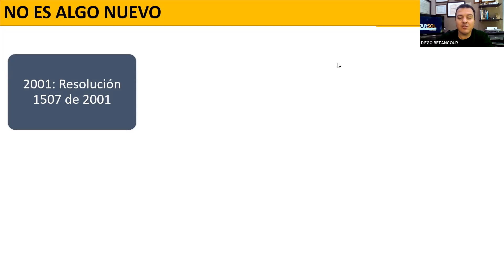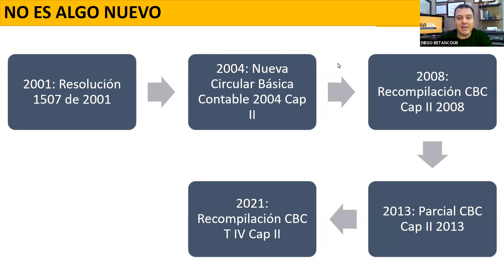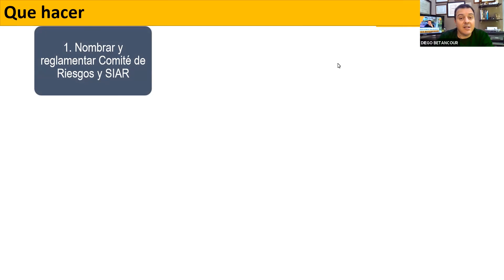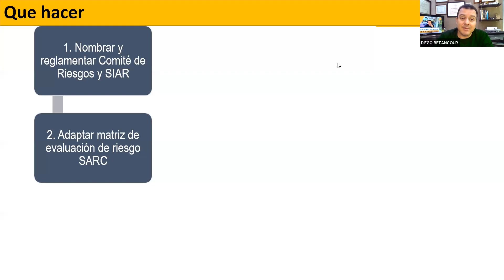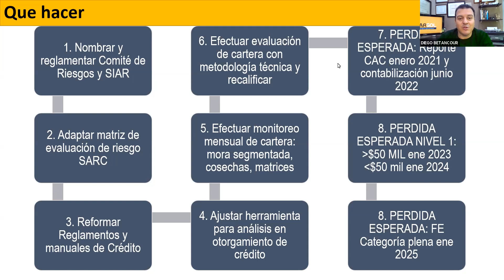¿Como vas con el SIAR?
Dependiendo de la naturaleza y tamaño de las entidades el cronograma de implementación de SARC ha variado pero los demás elementos del sistema integral de administración de riesgos continúan sin modificación.  Ya tu entidad nombró el comité de riesgos y está funcionando desde julio de 2021 monitoreando cada uno de los 5 riesgos con los estándares que le son aplicables y demás indicadores, límites y metodologías que internamente cada entidad defina por ejemplo para RIESGO OPERATIVO, LIQUIDEZ Y MERCADO?